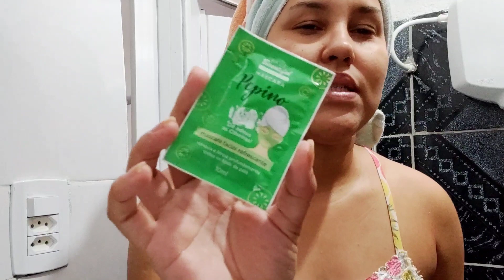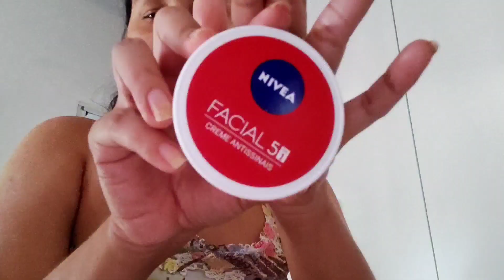Spa Day Completo em Casa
Obrigada por estarem aqui ♥️ Seu comentário ou curtida e muito importante para mim.